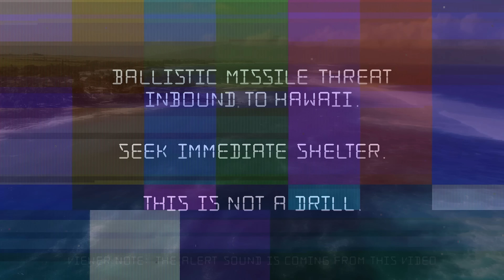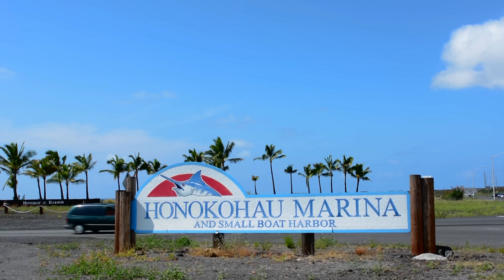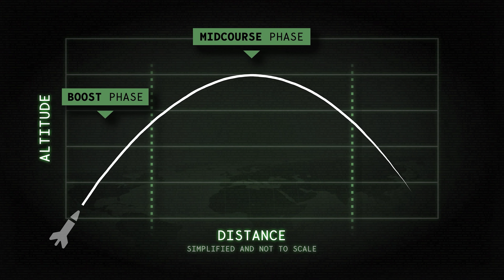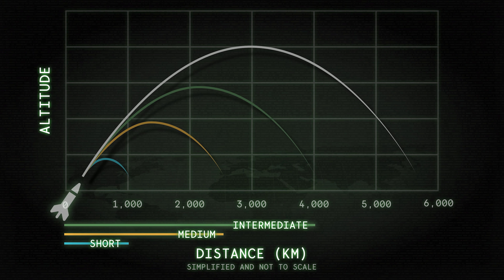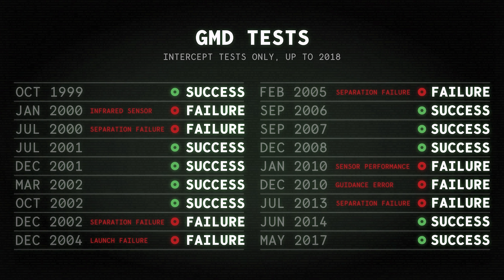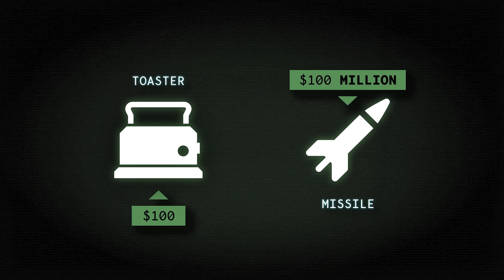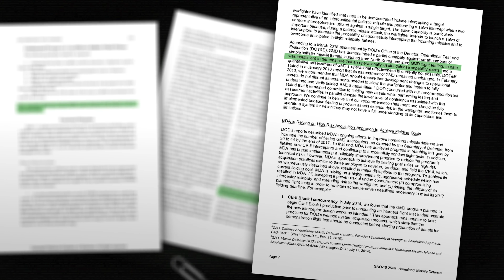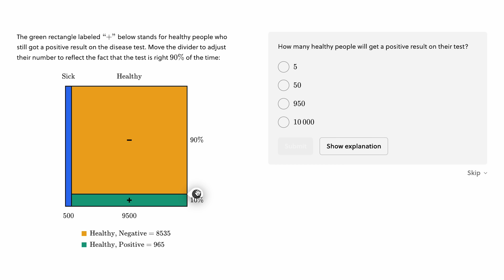America's Missile Defense Problem